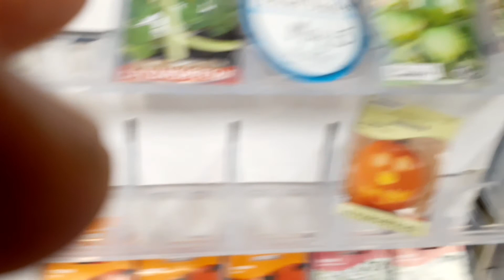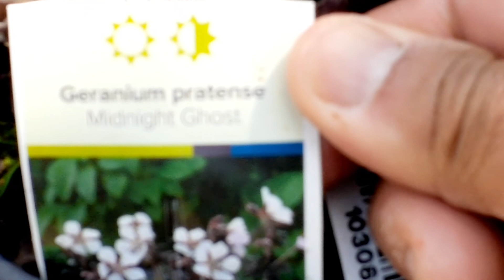a la pepiniere du quartier